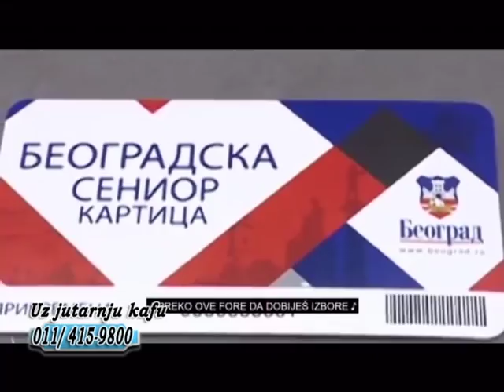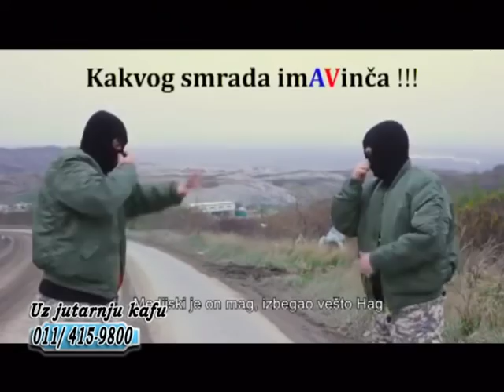EMISIJA UZ JUTARNJU KAFU 01.03.2019. PUF FANTOMI